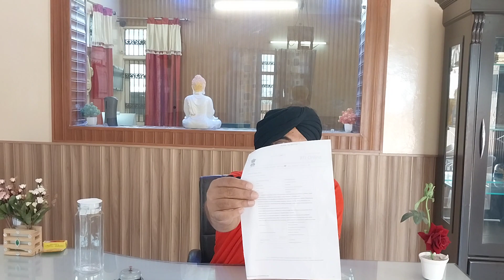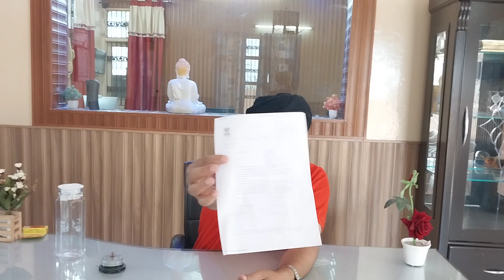CMSED FROM NGO SOCIETY COUNCIL ASSOCIATION FEDERATION SKILL BETTER THAN ONLINE CMS OF UNIVERSITIES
BABA DEEP SINGH INDO AMERICAN INSTITUTE JHILL PATIALA NEAR D MART 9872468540